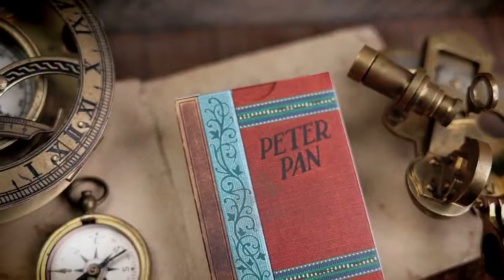Peter Pan Playing Cards by Kings Wild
Revisit the classic tale of Peter and the Lost Boys as you venture back to the land of Neverland. All of your favorite classic characters are featured as the court cards, including the conniving Captain Hook, Peter, and Darling Siblings. The Lost Boys (Jack of Spades) are all inspired by the children of some of Kings Wild's most devoted fans.

Printed by the United States Playing Card Company, these cards are a beautiful addition to your collection.